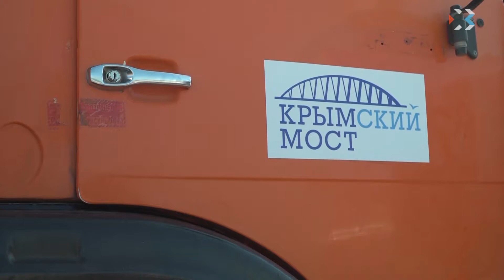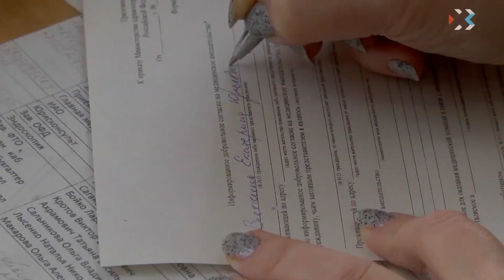Выпуск новостей от 20 мая 2018 (19:00)